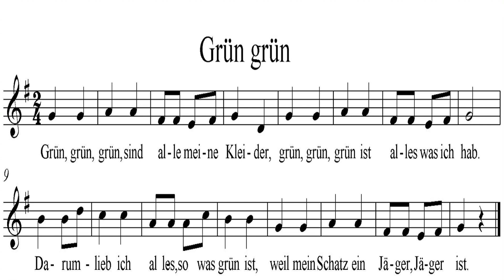gruen gruen - green green